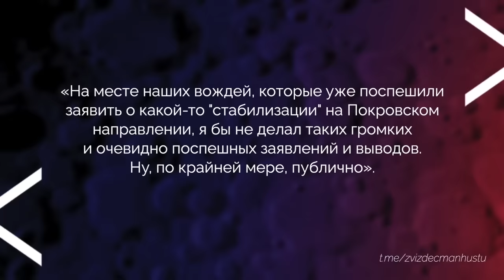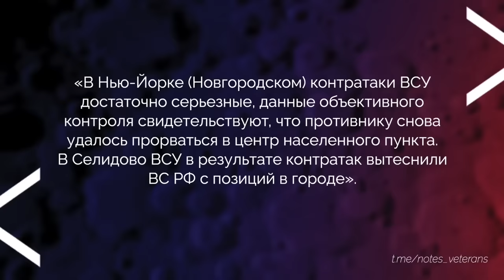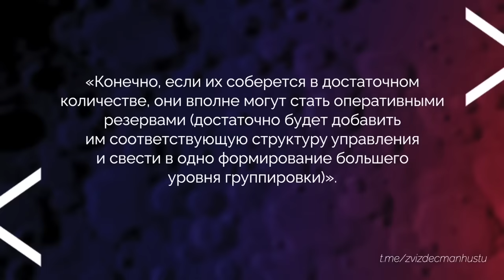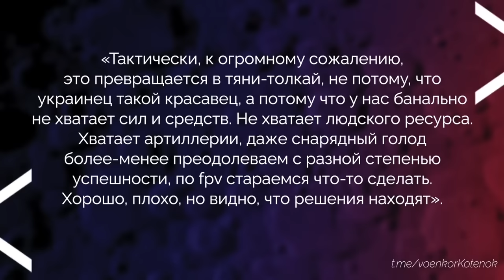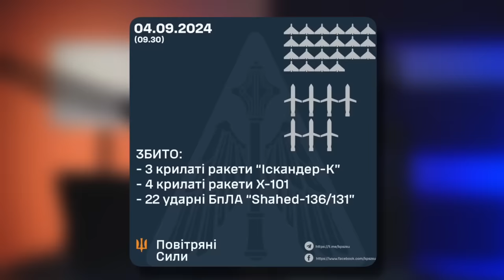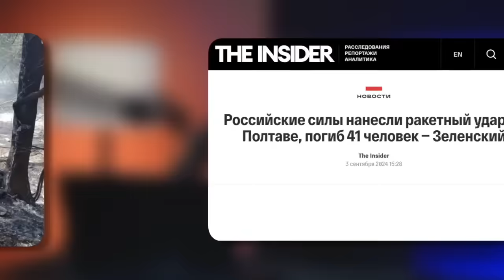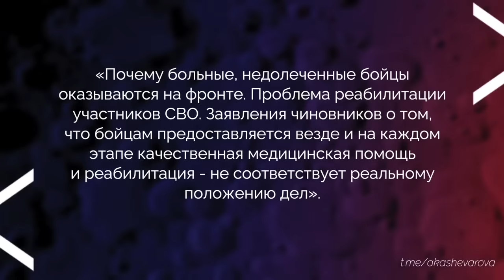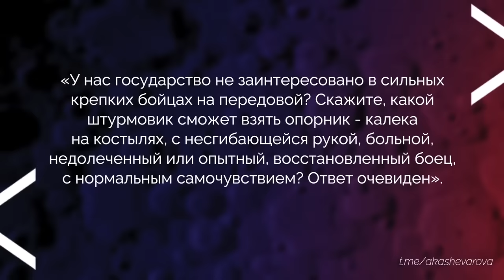Оборона Курска: Путин с позором отводит войска. Огонь дракона в действии. Что с Покровском / НАКИ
RU – Российские зетники в печали. Путина раскусили. Оказалось, что никакого плана по Курску у него нет. РФ вынуждена перебрасывать войска из Украины, буксуя на Покровском направлении. Украина контратакует на некоторых участках фронта. У ВСУ появились огненные дроны. Об этих новостях рассказал на своем канале журналист и политолог Майкл Наки @MackNack

UA – Російські зетніки в печалі. Путіна розкусили. Виявилося, що жодного плану щодо Курська у нього немає. РФ змушена перекидати війська з України, буксуючи на Покровському напрямі. Україна контратакує на деяких ділянках фронту. У ЗСУ з'явилися вогняні дрони. Про ці новини розповів на своєму каналі журналіст та політолог Майкл Накі @MackNack